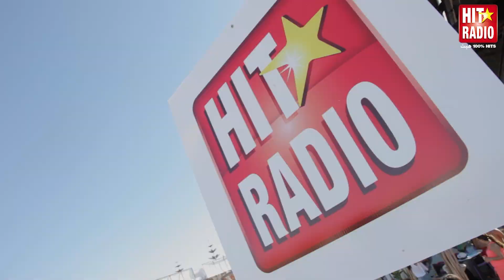DJ BYAZED en direct de la Fiat Playa avec Fiat sur HIT RADIO - 23/08/14